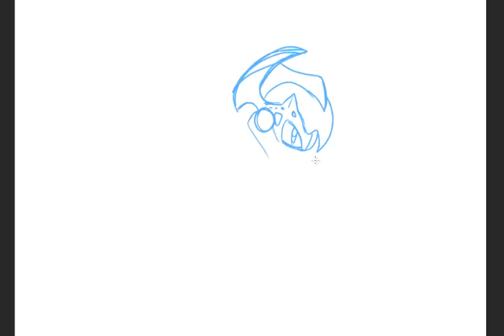Painting a pokemon fusion of MegaAbsol - Typenull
Speed painting of new pokemon: fusion of MegaAbsol and Typenull